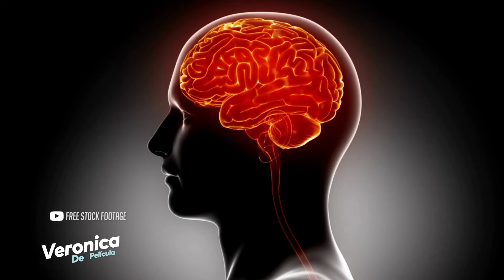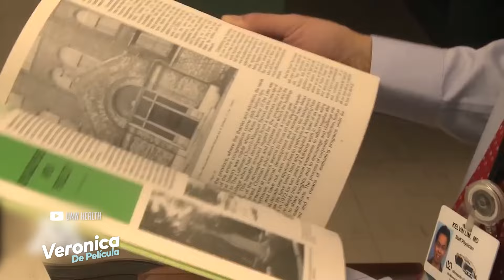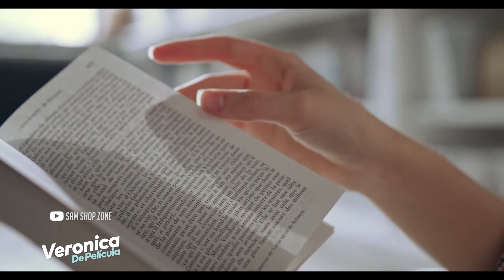El poder de la reserva cognitiva para fortalecer el cerebro humano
El concepto de reserva cognitiva es la capacidad que tiene el cerebro para resistir el deterioro cognitivo sin presentar síntomas. Nuestra reserva cognitiva se nutre de la acumulación de experiencias, del constante aprender, y de todas las estimulaciones que le demos a nuestro cerebro, desde la meditación, hasta hacer deporte o leer un libro. Y aquí lo más sorprendente es que un estudio denominado el Estudio de las Monjas que inició en 1986 con David Snowdon, profesor de neurología en la Universidad de Kentucky concluye en que esta reserva cognitiva es la que permite evitar las enfermedades neurogenerativas.